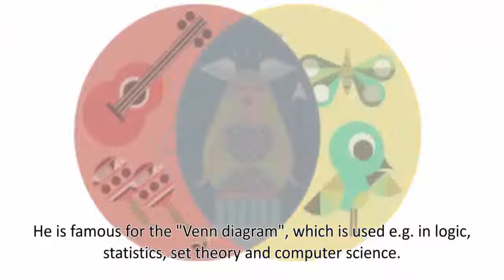John Venn's 180th birthday - Google Doodle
There will be a Google Doodle about John Venn on August 4rd, 2014. Google celebrates the 180th birthday of John Venn with this interactive Google Doodle.
John Venn was a British logician and philosopher. He is famous for the "Venn diagram", which is used e.g. in logic, statistics, set theory and computer science. You can sort groups and show their relationships by using the interactive Google Doodle.

Please help me to publish this video! Share it on Facebook, Twitter, Google+ and Co. if you like it!

You like the Doodle and you want to see more Videos like this?